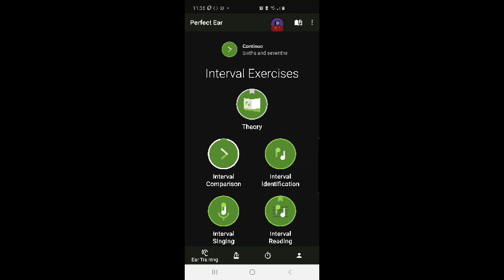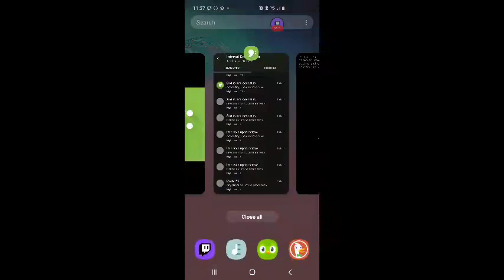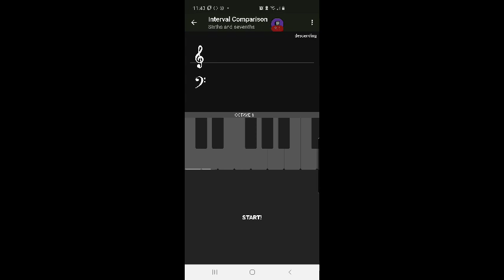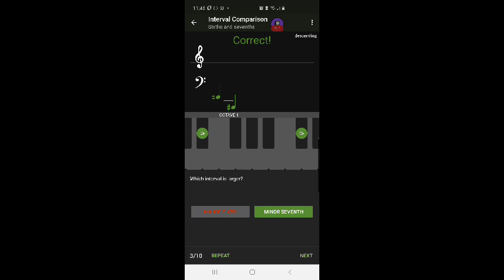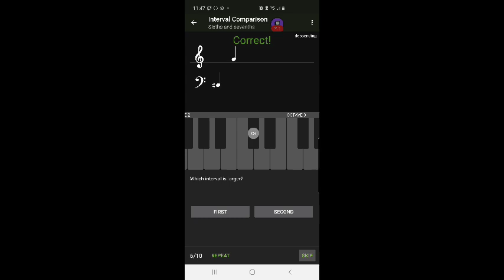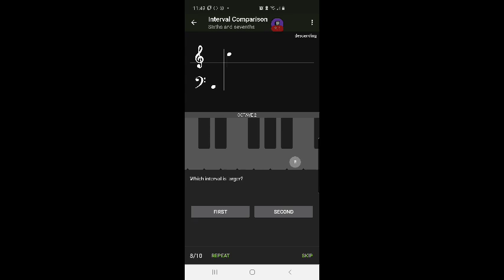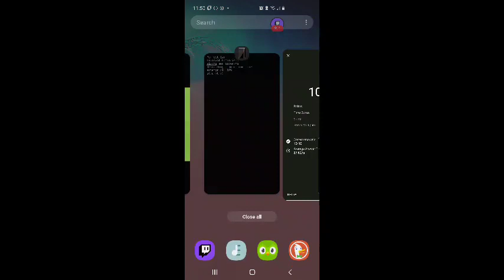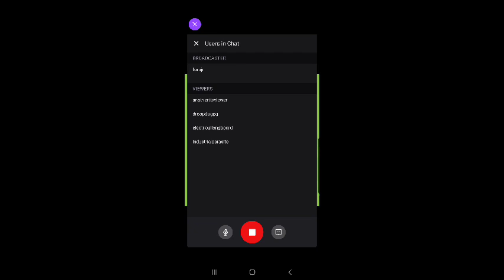FURBjr Trains His Music Ear using the Perfect Ear App #26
The topics covered in this session is

Interval Comparison:
sixths and sevenths
descending • no common tone